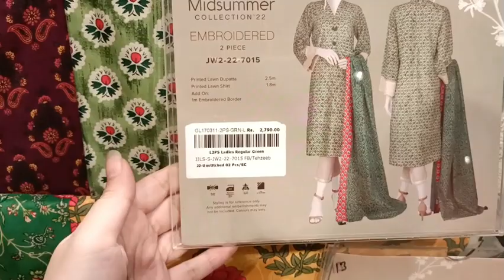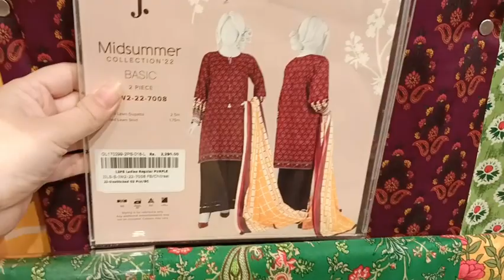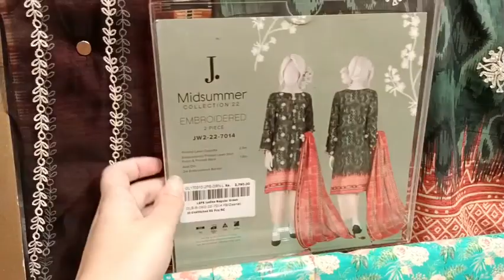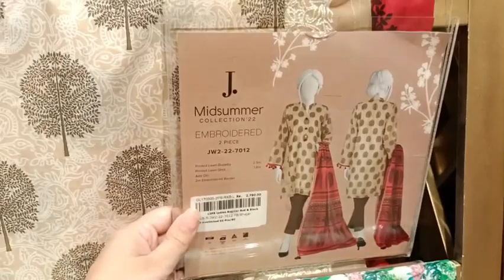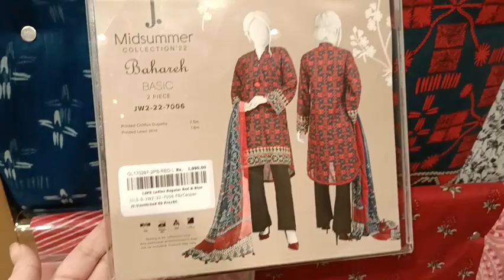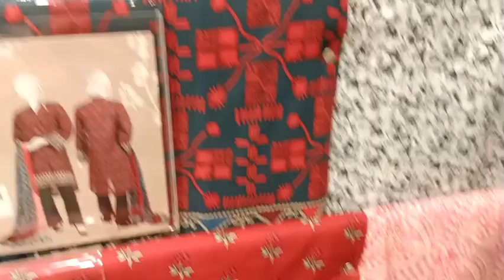junaid jamshed sale alert 2022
junaid jamshed summer collection 2022

junaid jamshed online

junaid jamshed unstitched

junaid jamshed Pakistan